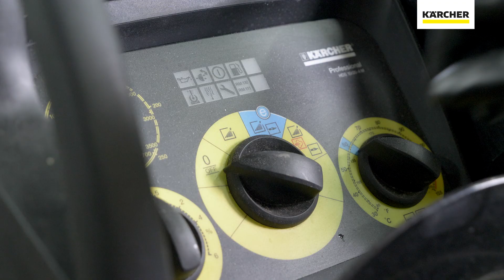Πώς να καθαρίσετε τους τοίχους σε μια κατοικία πουλερικών